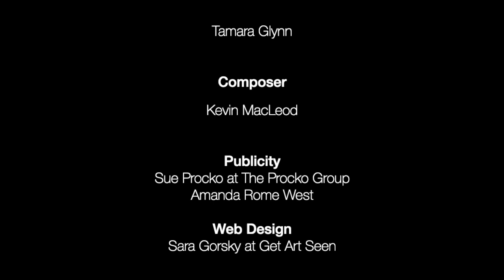Tamara Glynn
Tamara Glynn chats with Nicholas Vince (HELLRAISER, NIGHTBREED) about moving to LA aged 13, a never before revealed story from the set of HALLOWEEN 5, working on the last episode of MIAMI VICE and FREDDY'S NIGHTMARES, the therapeutic effect of watching horror films, working with BILLY BOB THORNTON, her directorial debut with RICHIE RAMONE and much, much more.